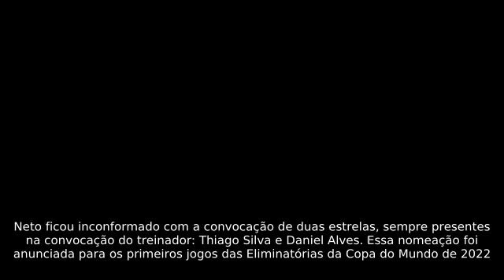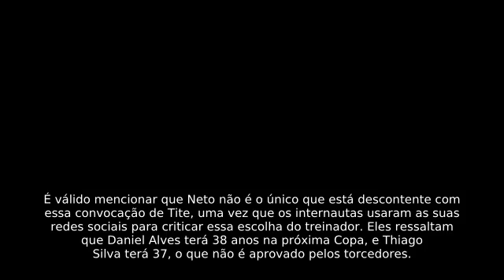Neto surta ao vivo e detona convocação de duas estrelas: ‘Tite tá de sacanagem’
O apresentador e comentarista Neto não tem papas na língua e prova mais uma vez ser um dos reis da polêmica nos noticiários de esporte. Dessa vez a sua “vítima” foi Tite, técnico da Seleção Brasileira de Futebol.
Neto ficou inconformado com a convocação de duas estrelas, sempre presentes na convocação do treinador: Thiago Silva e Daniel Alves. Essa nomeação foi anunciada para os primeiros jogos das Eliminatórias da Copa do Mundo de 2022...